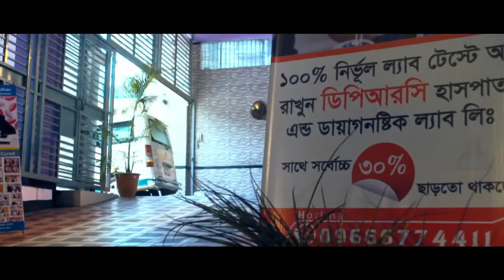আপনার শরীরের বিভিন্ন জোড়া ব্যথার সাথে সম্পর্ক জাললে চমকে যাবেন | Joint Pain